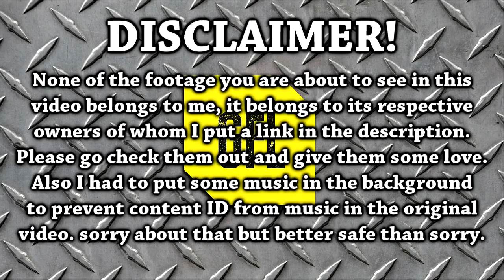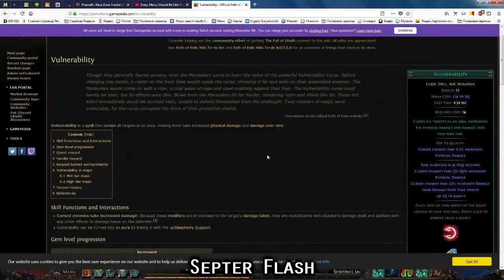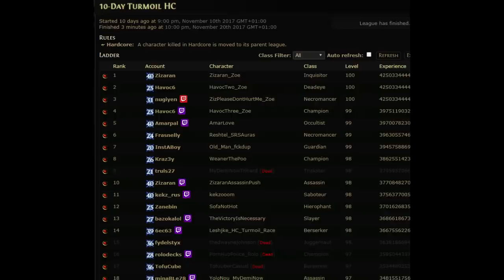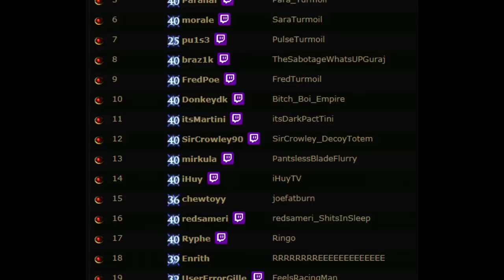Path of Exile 3.0: 10 Days Turmoil Race DAY #9-10 Highlights and Ladder Recap